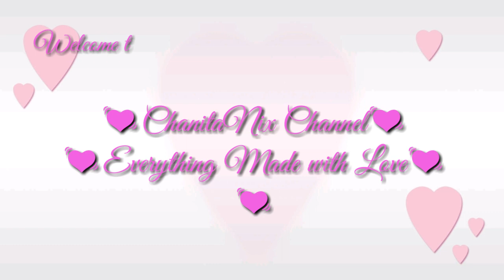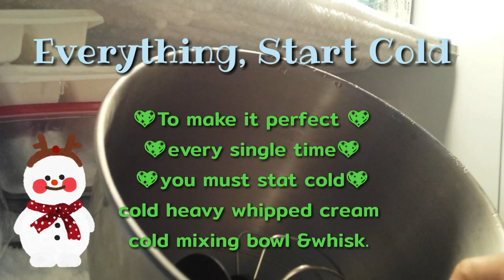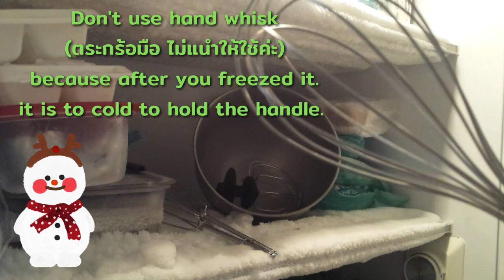👍The Best Perfect Homemade Whipped Cream👍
How to make  cream every single time with all tips and tricks , your whipped cream turn out perfectly every single time.
ขอแนะนำวิธีการทำวิฟปิ้งครีมที่ทำออกมาสมบูรณ์ทุกครั้งที่ทำ รับประกันค่ะ